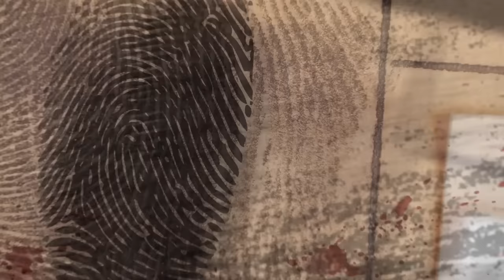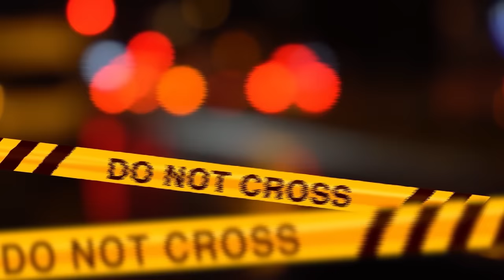CONFESSA DOPO 35 ANNI PERCHE' IL FANTASMA DELLA SUA VITTIMA LO PERSEGUITA!